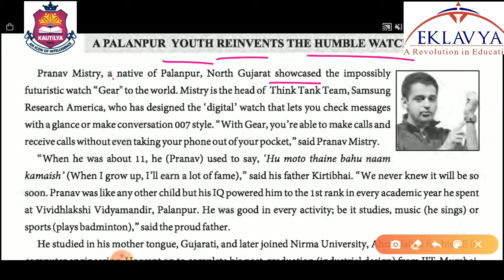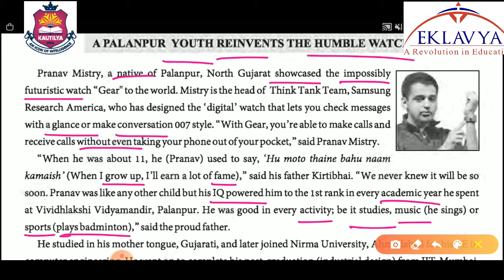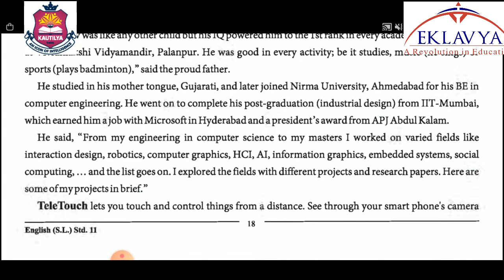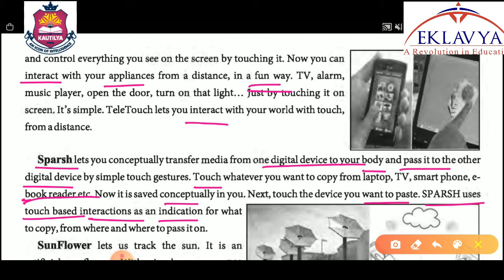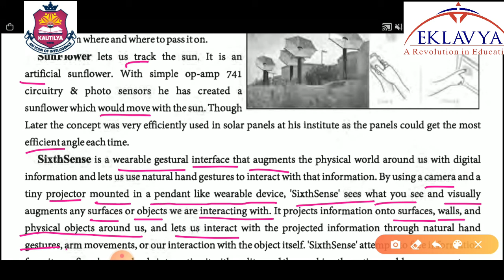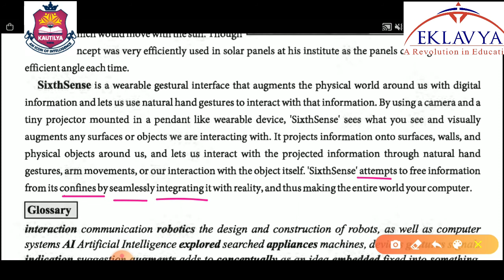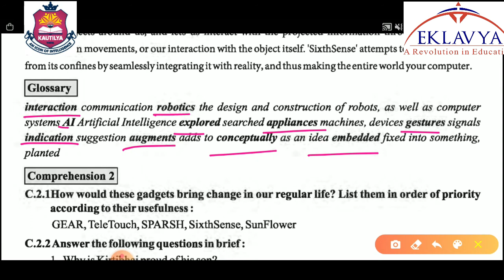A PALANPUR YOUTH REINVENTS THE HUMBLE WATCH / 11TH ENGLISH/ EKLAVYA VASTRAL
EKLAVYA VASTRAL,
AHMEDABAD-382418.
ધોરણ-11
વિષય- ENGLISH
પ્રકરણ-A PALANPUR YOUTH REINVENTS THE HUMBLE WATCH